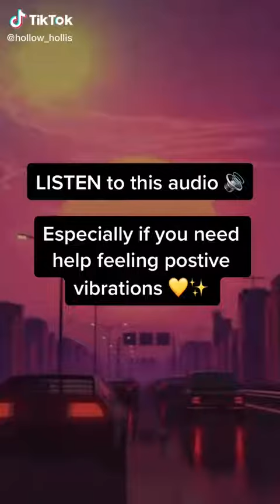𝐿𝐼𝐹𝐸 𝐼𝑆 𝐴𝐵𝑂𝑈𝑇 𝐶𝐻𝑂𝐼𝐶𝐸𝑆